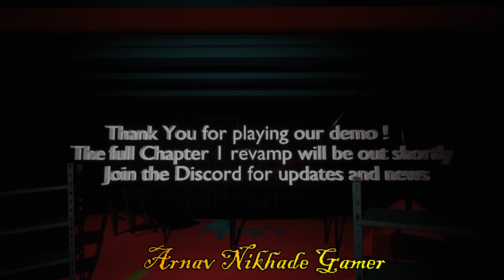Happy Place Remake Combo Bomb Game!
Happy Place: Explore the wonders of imagination at the new des-located Happy Land| Wonder through the abandon building in search of your old high school friend| Embark on a journey and meet slimo and his friends| find a weapon, find your friend |